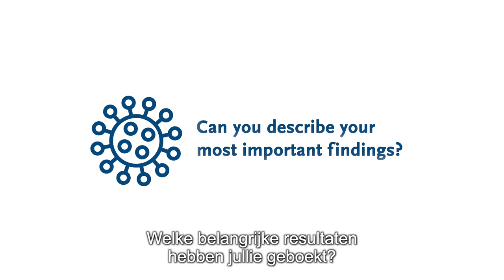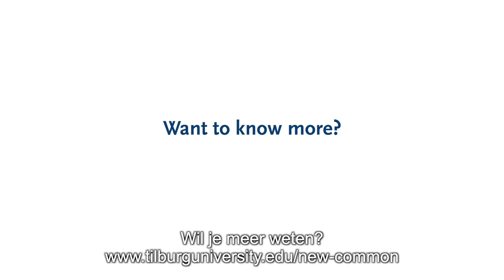Wijo Kop: Psychosocial aspects of the COVID-19 pandemic - Tilburg University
The physical health threat of the COVID-19 pandemic, combined with the socioeconomic impact, have induced high levels of anxiety and other forms of psychological distress. This project examines who is at risk for COVID-19 -related symptoms and psychological problems during and in the aftermath of the epidemic. Building on data collected just before the COVID-19 outbreak, this project will identify psychosocial risk factors for: 1) subsequent COVID related symptoms; and 2) psychological problems (health- and COVID-specific anxiety) and health behaviors.

De COVID-19 pandemie is niet alleen een bedreiging voor de fysieke gezondheid, maar heeft ook enorme sociaal-economische gevolgen. Deze gevolgen leiden tot hoge angstniveaus en andere vormen van psychische stress. Dit project onderzoekt wie er risico loopt op COVID-19-gerelateerde problemen tijdens en in de nasleep van de epidemie. Voortbouwend op gegevens die vlak voor de COVID-19-uitbraak zijn verzameld, zal dit project psychosociale risicofactoren identificeren voor: 1) latere COVID-gerelateerde symptomen; en 2) psychologische problemen (gezondheids- en COVID-specifieke angst) en gezondheidsgedrag.